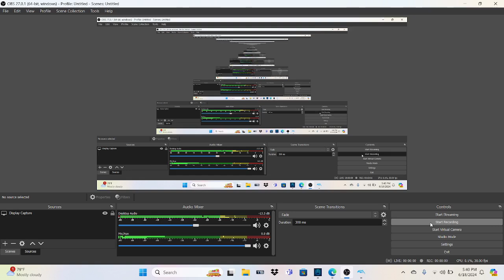Mario Party 9 High Rollers